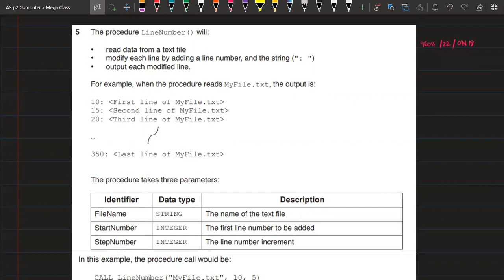Crash Course | Paper 2 9618 Computer Science | Pseudocode Questions | Case wise Practice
2hr daily session for 10 days
Case wise Pseudocode Practice Paper 2 As level 9618